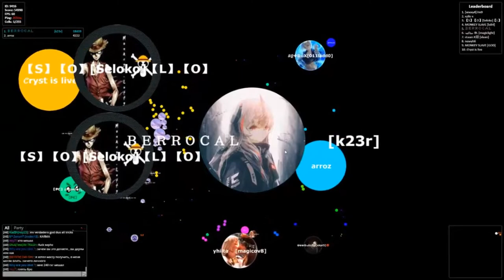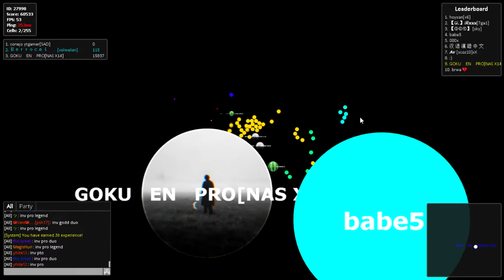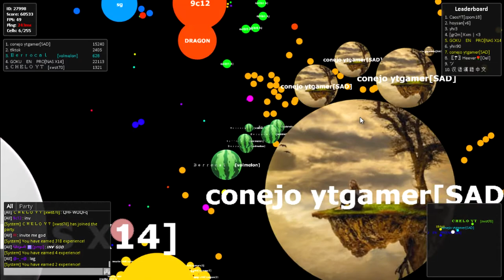The Gota.io Monster⚡